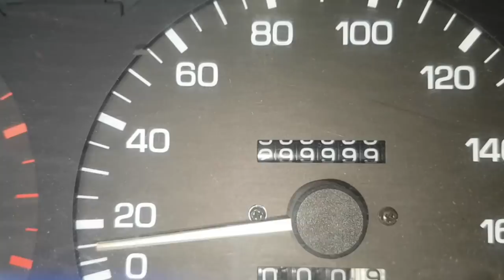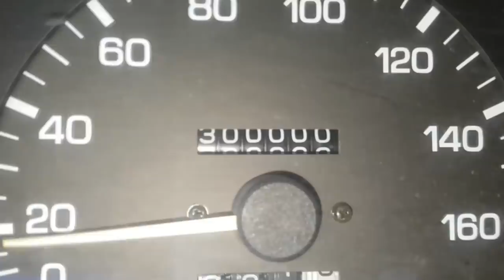6º// GARBOSA 300 MKM! Serviço Revisão CÂMBIO Manual (Revisão HILUX 1992 a 2001)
Agenda & Atendimento:
SINOP/MT
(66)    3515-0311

Acompanhe em detalhes a análise do câmbio manual da Hilux 2.8 3L da Hilux Garbosa durante a revisão!
Será que roda 1 milhão do quilômetros?